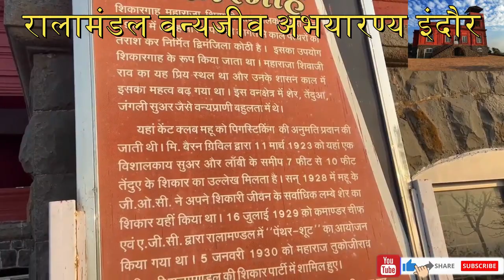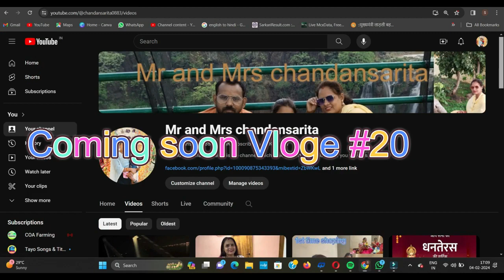Vloge#19 रालामंडल वन्यजीव अभयारण्य इंदौर l raalaamandal mandir abhayaarany vlog🦒🦓🦧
MOJ :-   @mrandmrschandansarita
New youtube channel:-saritaofficial

प्लीज दोस्तो, अभी आप लोगो की स्पोर्ट जरूरी है, हमारे यूट्यूब चैनल को सब्सक्राइब कीजिए या ज्यादा लोगो को पास दीजिए ताकि हमलोगो को मोटिवेट मिले जिससे ज्यादा से ज्यादा नए कंटेंट पर वीडियो बनाएं या आप लोगों का मनोरंजन करें।

तो कृपया स्पोर्ट कीजिए आप लो 🙏🙏🙏🙏🙏

please dosto abhi aap logo ki sport ki jarurat hai hamre youtube chanle ko suscribe kijiye or jyda logo ke pass shear kijiye taki hamlogo ki motivate mile jisase jyda se jyda new containet par video banaye or a ap log ko entertain kare .

so please sport kijiye aap lo 🙏🙏🙏🙏🙏

commeedy video
Mr and Mrs chandansarita

commeedy video,
priya biswas,
priya biswas 😁
@priya06,priya biswas ki video,
biswas,
ajay biswas,
viswas,
shorts break,viralshorts,
viral shorts,
real fools comedy video,
trending shorts